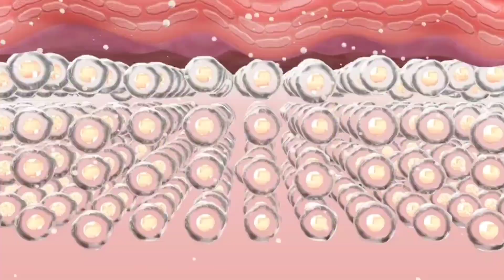1 Days Challenge - Skin Brightening at Home | face mask for glowing skin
1 Days Challenge - Skin Brightening at Home | face mask for glowing skin | glowing skin at home

best face mask for glowing skin
easy face mask for glowing skin
face mask for clear & bright skin
coffee mask for skin whitening
best diy face mask for glowing skin
instant skin whitening at home
face brightening home remedies
face mask recommendations skincare
best face pack for glowing skin
overnight face mask for glowing skin
skin brightening home remedies

Bright skin,How to get fair skin,Gora hone ka upaay,Skin whitening,Pimple acne free skin,Chehre ko gora karne ka upaay

home remedies